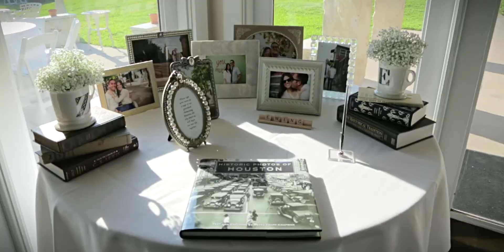Emily + Zack | Austin Wedding Videography | Vintage Villas Austin, Texas